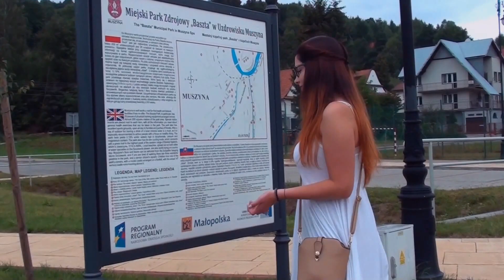MUSZYNA | Spokojne miejsce